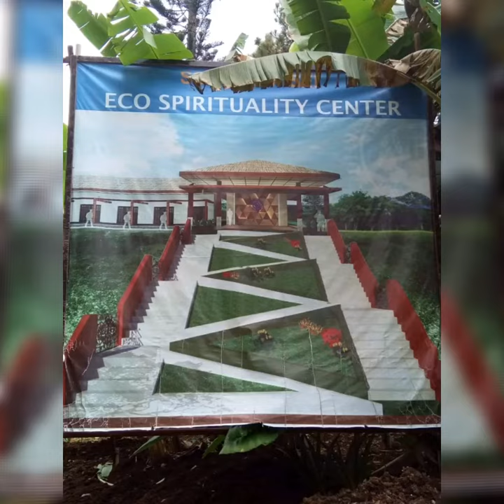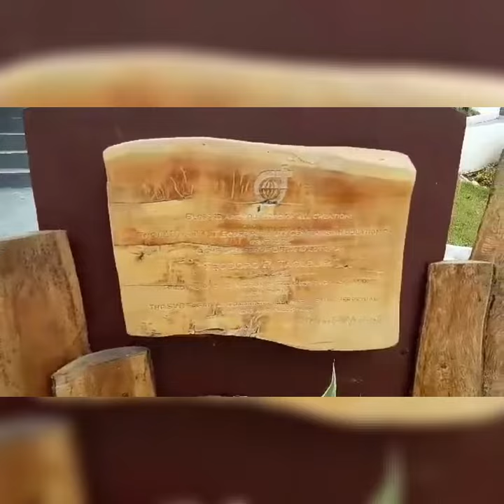Eco Spirituality Center